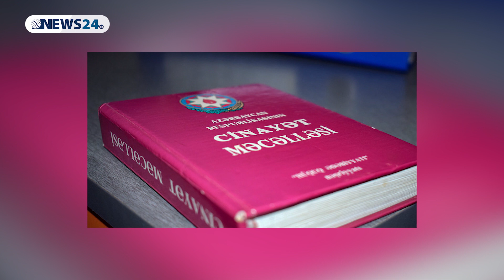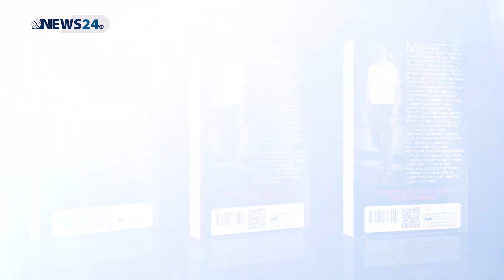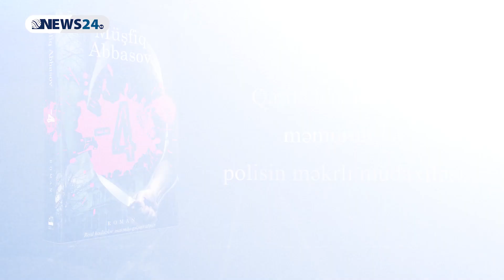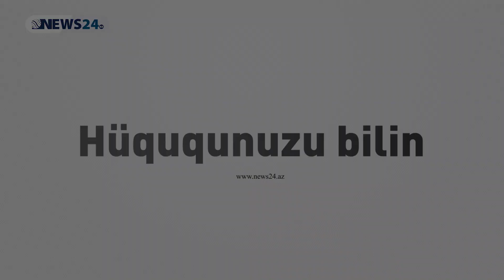Azərbaycanda niyə qadınlar ömürlük azadlıqdan məhrum edilmir?